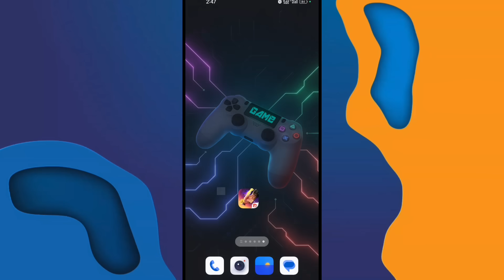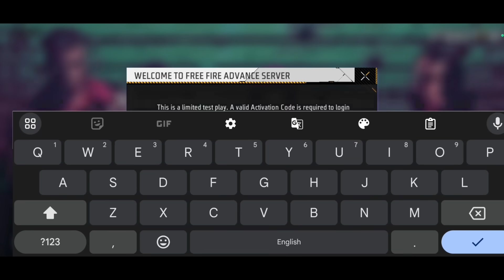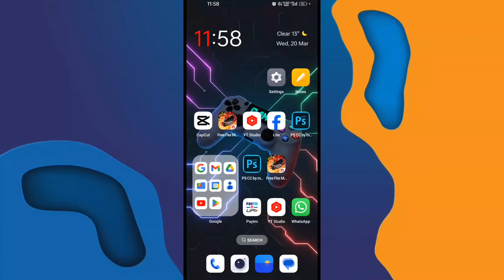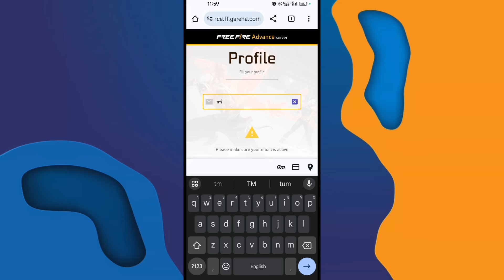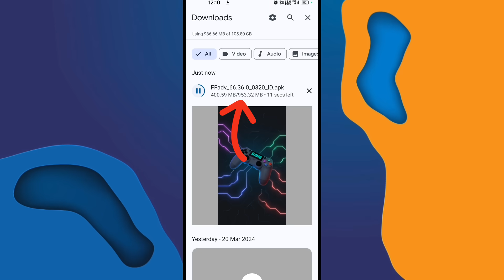How To Download Free Fire Advance Server 2024 | Ff New Ob44 update |Ff Advance Server Download Link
HOW TO DOWNLOAD FREE FIRE ADVANCE SERVER 2024😱🔥 | FREE FIRE OB44 ADVANCE SERVER | NEW OB44 UPDATE FF

Topic cover 👇

ob44 advance server download apk
how to download ob44 advance server
ob44 advance server register

free fire advance sercer download 2024
ob44 advance server kaise download karen
free fire advance server download
ob44 advance server kab aayega
how to register ob44 advance server
ob44 advance server how to download

1. Garena Free Fire Indonesia
2. Garena Free Fire Brazil
3. Garena Free Fire Brasil
4. Garena Free Fire India
5. Garena Free Fire Pakistan
6. Garena Free Fire Singapore